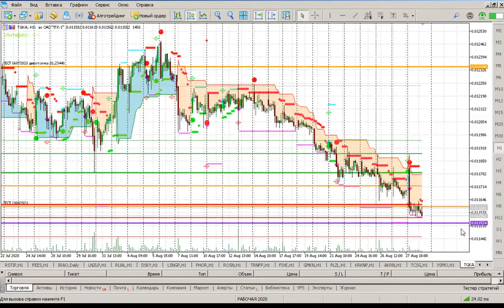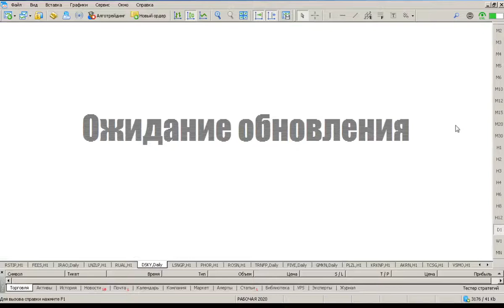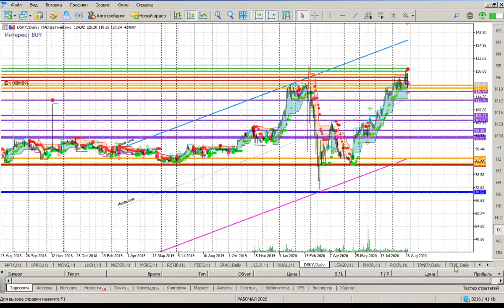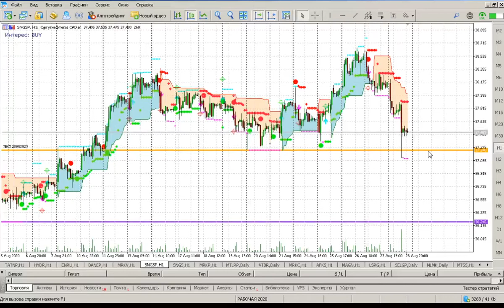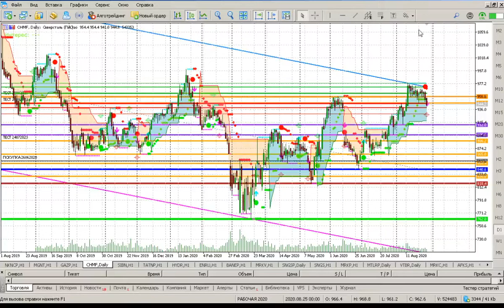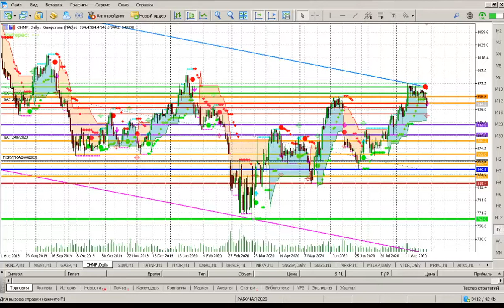Акции ТГК-1 ГМК Х5 Детский Мир Мосбиржа Северсталь Сургутнефтегаз - торговый план на 31-08-2020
Акции ТГК1 ГМКНорникель Х5РитейлГрупп Транснефтьап ДетскийМир Мосбиржа Северсталь Сургутнефтегазап - торговый план на 31 августа 2020 года
Акции ММВБ
В пятницу, 28 августа отработаны уровни покупок по акциям.
1) ТГК-1 – 01,011610 (часовой);
2) ГМК Норникель – 19398 (часовой);
3) Х5 Ритейл Групп – 2750 (часовой);
4) Транснефть ап – 140000 (часовой);
5) Детский мир – 119,70; 118,28 (часовой);
6) Московская Биржа – 139,50 (часовой);
7) Сургутнефтегаз ап – 37,24 (часовой);
8) Северсталь – 946,2 (часовой);
Новых уровней покупок по итогам торговой сессии не сформировано.
По остальным акциям ближайшие уровни покупок остаются без изменений.
Всем удачных инвестиций!

Хронометраж тайм-коды по акциям:
1) ТГК-1 01:25
2) ГМК Норникель 04:17
3) Х5 Ритейл Групп  06:39
4) Транснефть ап 08:09
5) Детский мир 09:49
6) Московская Биржа 13:19
7) Сургутнефтегаз ап 15:07
8) Северсталь 16:32

Как и куда инвестировать. Как выбрать акции. Как начать инвестировать. Как разбогатеть на бирже. Что будет с фондовым рынком в сентябре? Куда пойдет рынок? Будет ли коррекция на фондовом рынке? Обвал фондового рынка. Будет ли обвал на бирже? Когда лопнет пузырь? Когда покупать акции. Что делать если акции выросли? Купить акции или доллары? Когда продавать акции? Что купить в инвестиционный портфель? На какой срок инвестировать в акции? Сколько можно заработать на инвестициях? Прогноз по акциям на сентябрь. Что делать с акциями если рынок обвалится? Девальвация в России. Девальвация рубля. Будет ли обвал рубля? Что делать в кризис? Деньги не спят. Куда вложить деньги в 2020 году. Обзор акций ММВБ. Прогноз курса доллара.